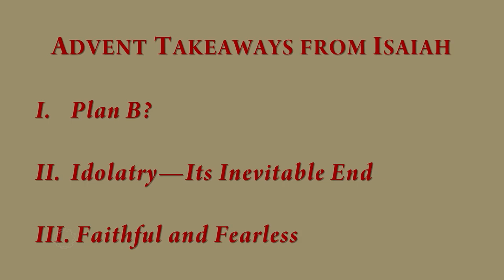Isaiah and the Coming of Christ – 12/2/2018